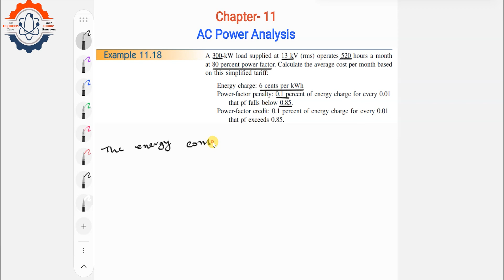AC Power Analysis (Chapter-11) || Example: 11.18 & P.P: 11.18 || Fundamentals of Electric Circuits